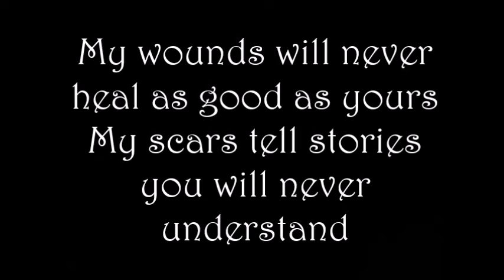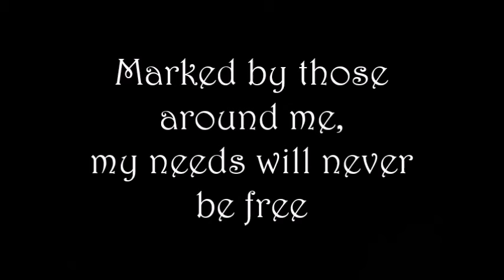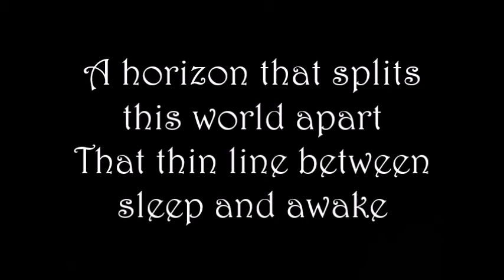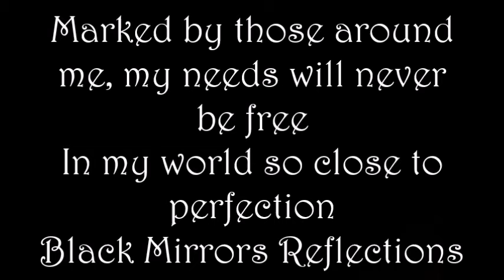Black Mirrors Reflections - Faithful darkness (Lyrics on screen)